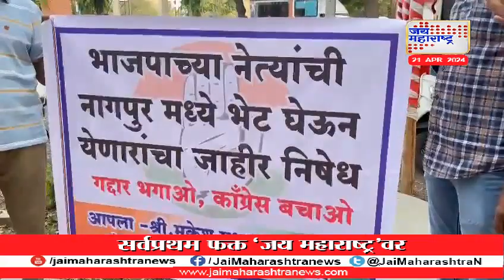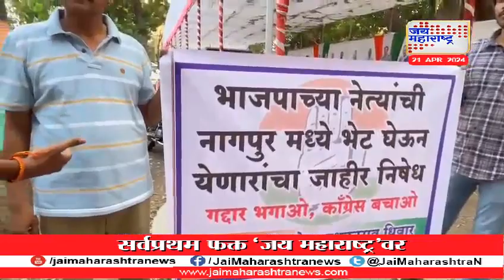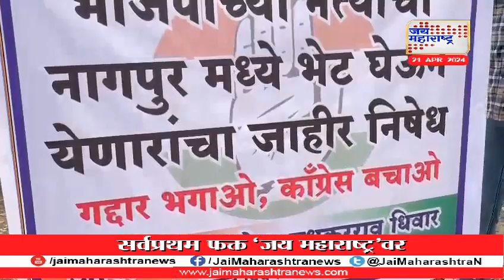Congress | पुण्यात काँग्रेस निष्ठावंतांची फलकबाजी | Marathi News